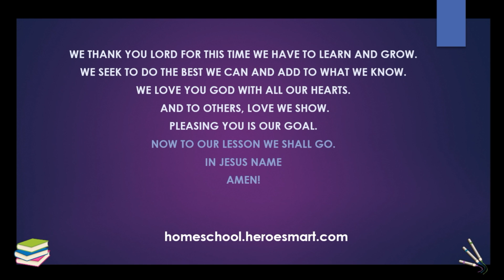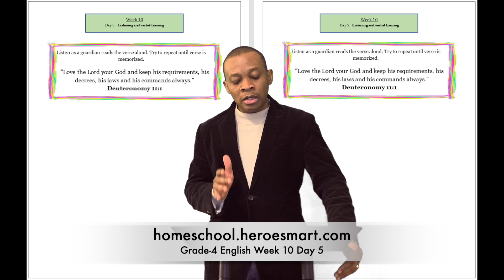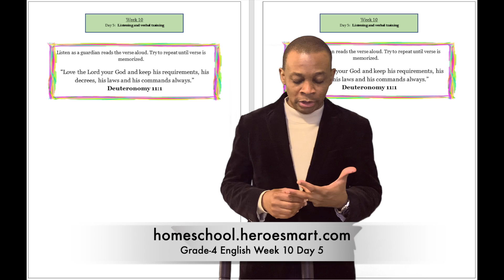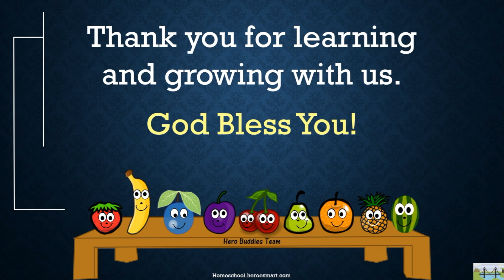Grade 4 English Week 10 Day 5 - Free Homeschooling Video